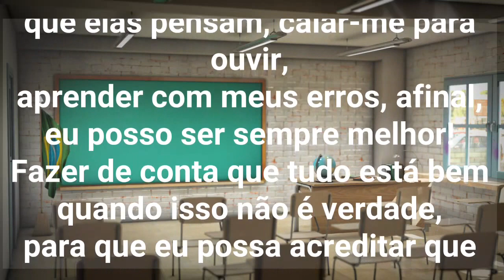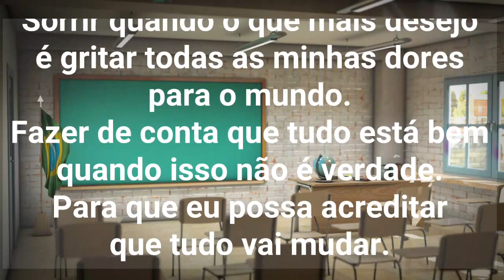A Vida me ensinou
A vida me ensinou a dizer adeus às pessoas que amo, sem tirá-las do meu coração, sorrir para às pessoas que não gostam de mim, para mostrá-las que sou diferente do que elas pensam, calar-me para ouvir, aprender com meus erros, afinal, eu posso ser sempre melhor!
Fazer de conta que tudo está bem quando isso não é verdade, para que eu possa acreditar que tudo vai mudar, a abrir minhas janelas para o amor. E não temer o futuro, a lutar contra as injustiças.
Sorrir quando o que mais desejo é gritar todas as minhas dores para o mundo. Fazer de conta que tudo está bem quando isso não é verdade. Para que eu possa acreditar que tudo vai mudar.